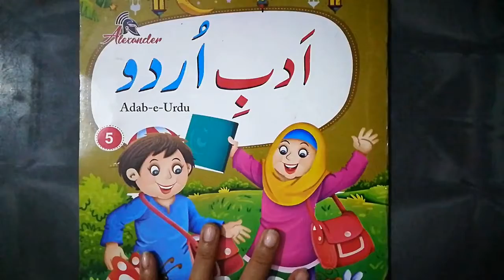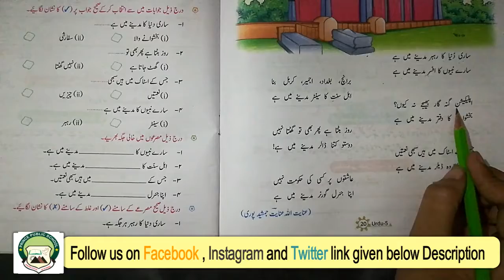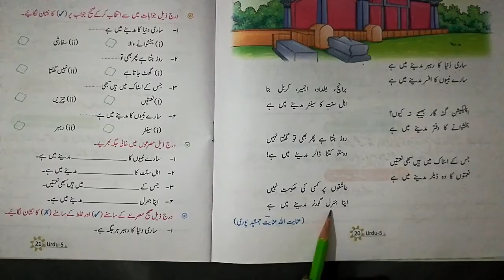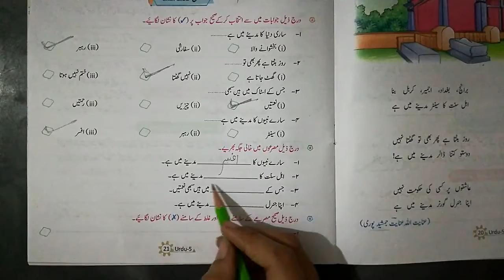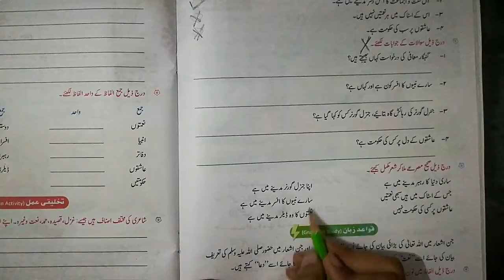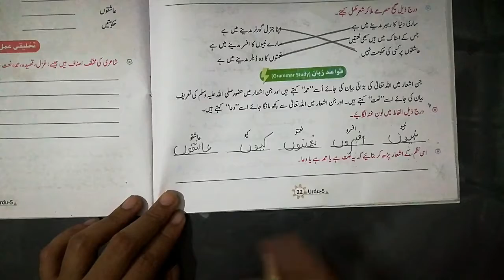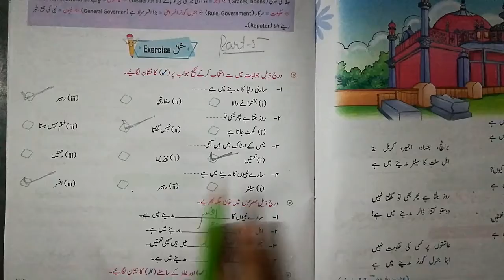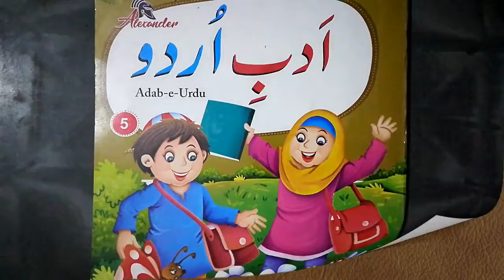Class 5th | Subject - Urdu Chapter 5 part 5